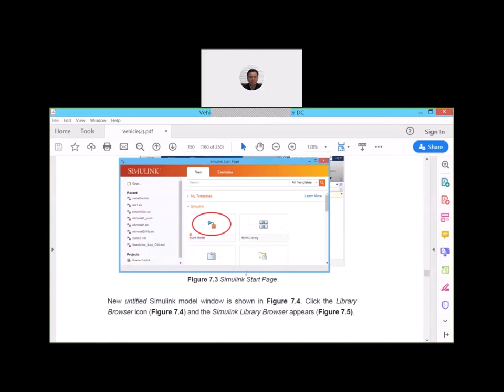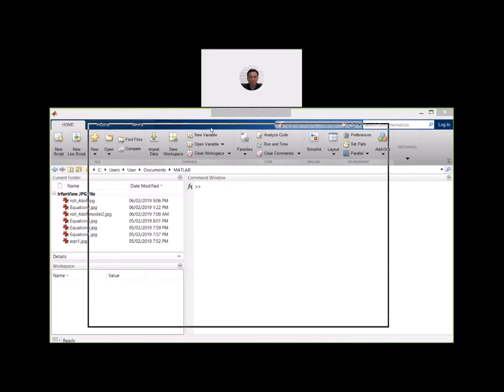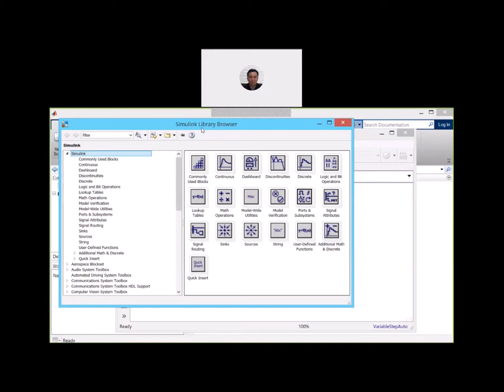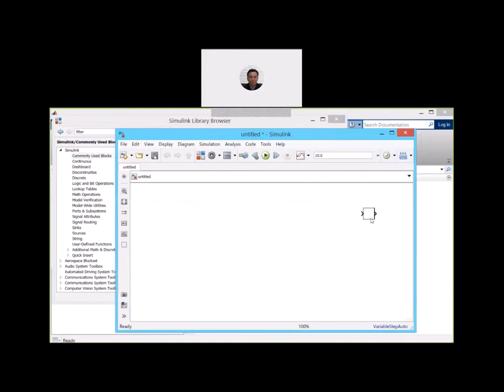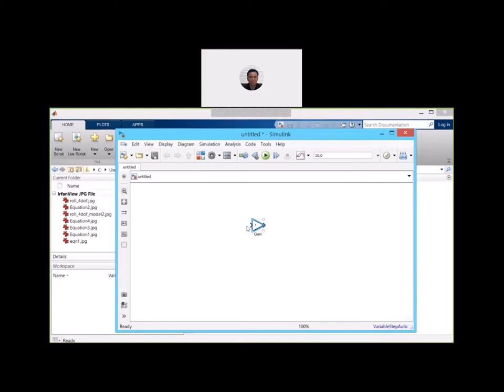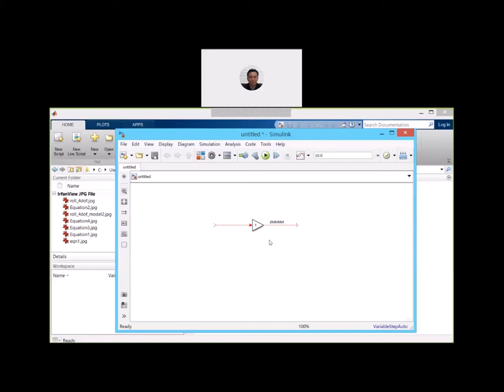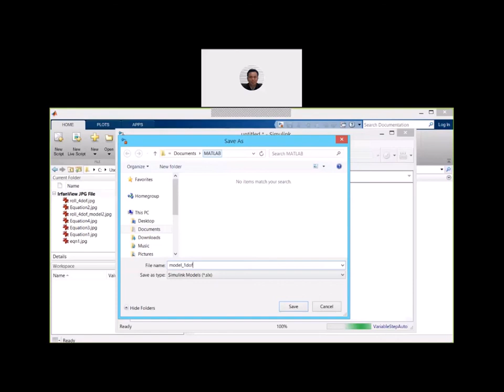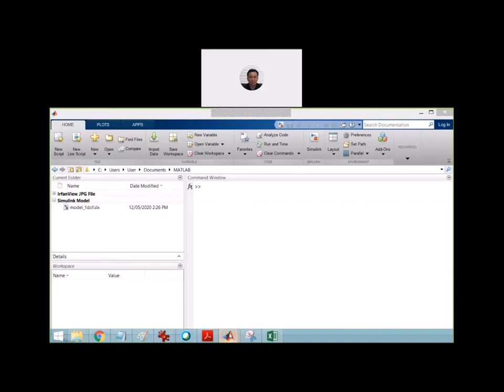class12 5 2020 vehicle part2